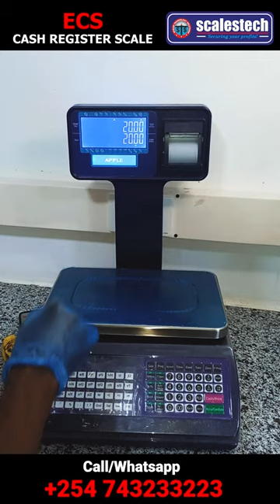ECS CASH REGISTER RECEIPT PRINTING SCALE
Get in touch today for an offer..